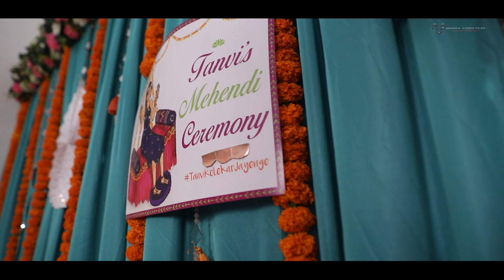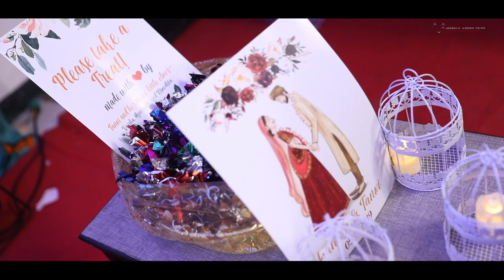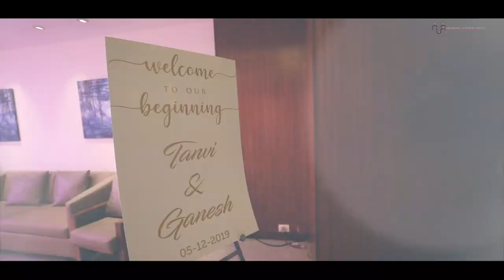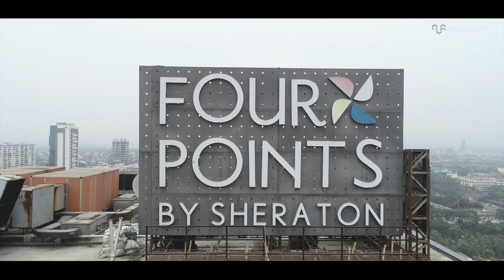Love becomes Stronger now || Tanvi + Ganesh || Wedding || Highlights || Team NVF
True love is different, it is a strong fiery and impetuous passion as well as deep and calm feeling . . .
Your Smile our Mission
Team Nirisha Vision Films